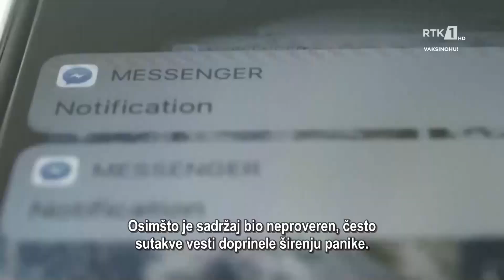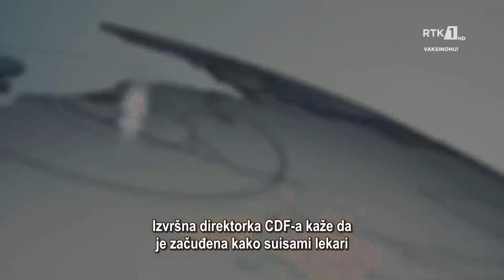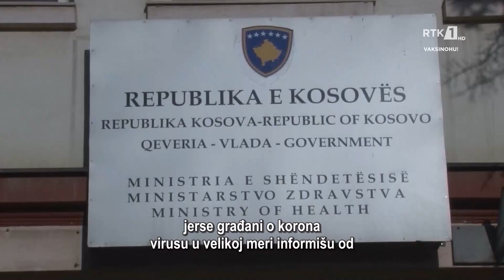NË FOKUS - U FOKUSU 26.02.2022